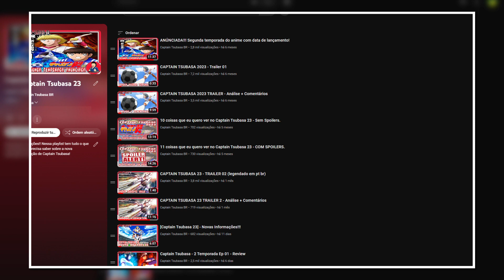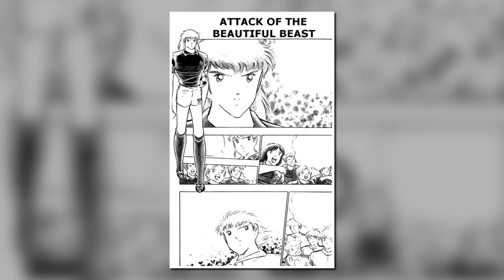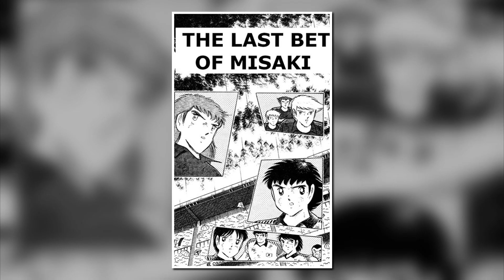CAPTAIN TSUBASA | TEMPORADA 02 | EPISÓDIO 22 & 23 | REVIEW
Saudações!!!

No vídeo de hoje vou fazer a review dos episódios 22 & 23 da nova temporada do anime Capitão Tsubasa Edição do Mundial de Juniores.

Vou fazer a análise de uma forma diferente, pois provavelmente vocês já assistiram ao episódio e resumir toda a história levaria muito tempo.

Então faremos aqui o quadro que vocês gostam muito.
A comparação com o mangá: onde eu vou falar se teve mudanças, quais capítulos foram adaptados ou se teve alguma coisa inventada para o anime.

Isso nos ajudará a continuar produzindo conteúdo de alta qualidade para você.